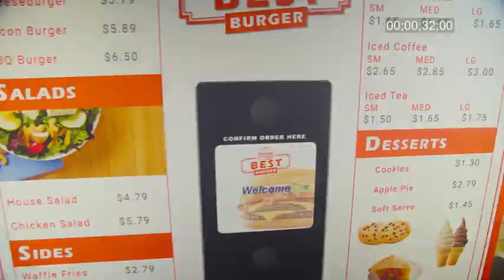Mindscope Babble Budz Mimicking Animatronic Furry Friends Plush Toy, 3 Voice Filters (Brown Bear)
More Great Products By Mindscope
Mimicking Animatronic Babble Budz repeat what you say in their own voices and walk towards you!
Each comes with 3 voice filters: High Pitch, Low Pitch and Robot!
Easy On/Off mimic mode is located on the Babble Budz Arm
Soft and Cuddly Plush Toy Tested and Safe for 3+
Uses 3 x AA Batteries (Not Included)